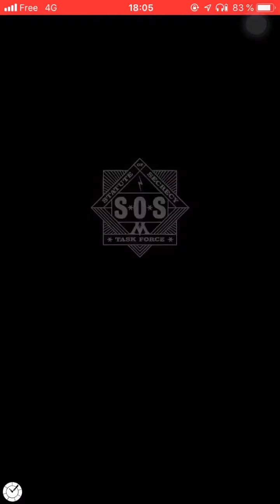#20 Wizards Unite Fortress - Forest Chamber 5 Magizoologiste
#20 Wizards Unite : Forêt 5 Magizoologiste

Ennemis:
1. Lutin imposant
2. Loup-garou dangereux
3. Acromentule dangereuse
4. Loup-garou formidable
5. Acromentule dangereuse
6. Acromentule formidable
7. Lutin dangereux d'élite